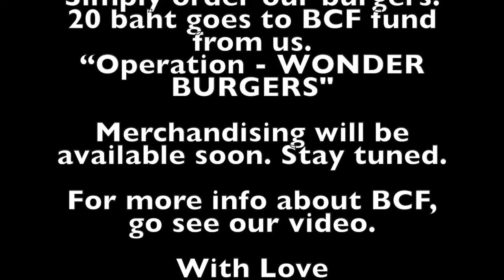BLACK CABIN SESH EP. 27 | Nerd Alert - September (EWF Cover)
Check out BLACK CABIN SESH EP. 27 | Nerd Alert - September (EWF Cover)
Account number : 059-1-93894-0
To support BCF Black Cabin Foundation
Simply order our burgers. 20 baht goes to BCF fund from us.
“Operation - WONDER BURGERS"
With Love
Black Cabin Crew